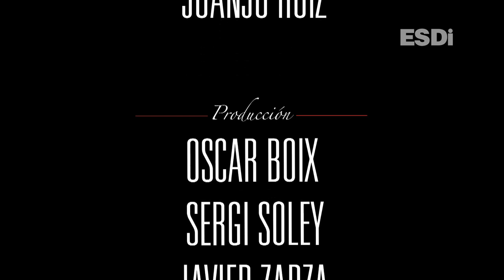LUCIO SILLA de W.A.Mozart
LUCIO SILLA, treball realitzat per Oscar Boix de la Peña, Sergi Soley Soler i Javier Zarza Bardet, alumnes de l'assignatura de "Projectes II" de 3er curs en l'itinerari curricular d'audiovisual sota la tutoria del professor Josep M. Marimon i la coordinació de Elisabeth Ferrandiz, Responsable de la Unitat departamental d'Audiovisuals i Gràfic, en el marc del conveni de col•laboració entre el Gran Teatre del Liceu i l'Escola Superior de Disseny ESDi.